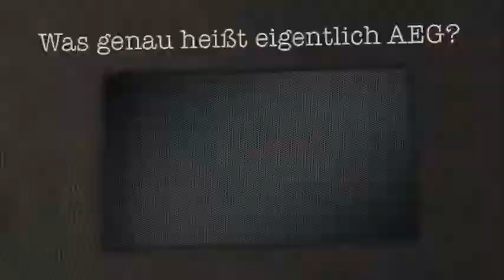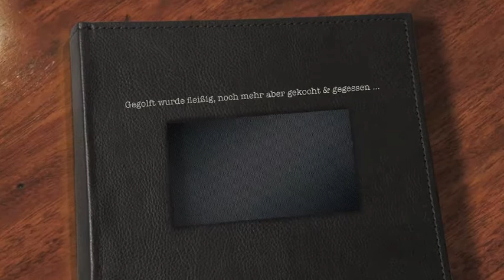AEG Golf & Cook 2011, Fontana.m4v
Fontana -- die 2. Station des AEG Golf & Cook Cup 2011. Und uns beschäftigt die Frage: Was bedeutet AEG eigentlich?